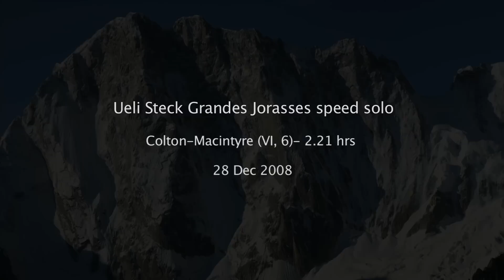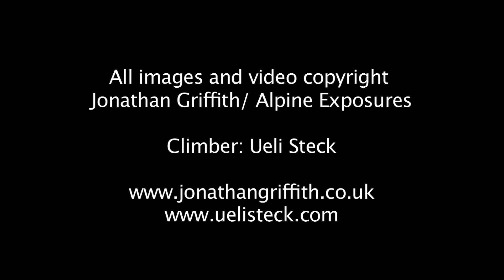Grandes Jorasses north face speed solo- Ueli Steck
HD footage of Ueli Steck speed soloing the Grandes Jorasses north face via the Colton Macintyre. Edited and shot © Jonathan Griffith/ Alpine Exposures